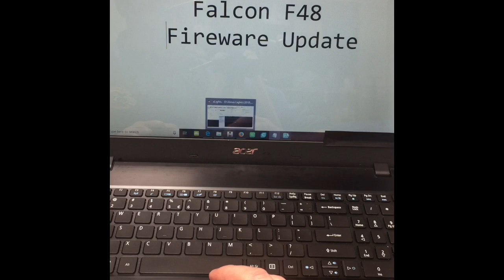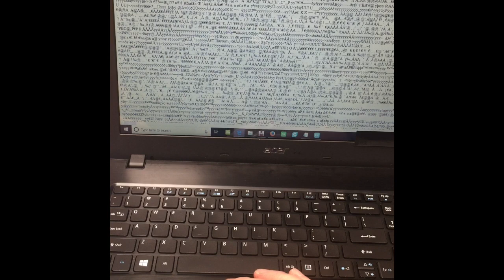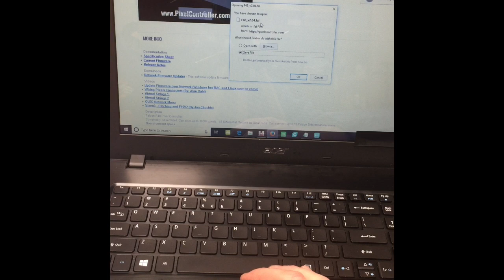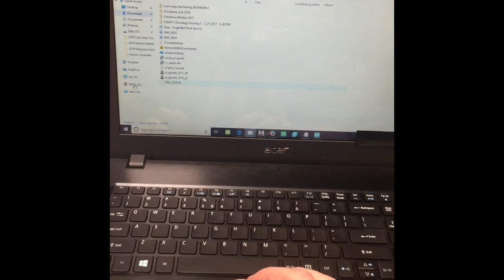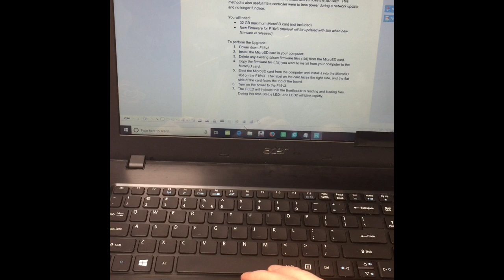Falcon F48 Pixel Controller - Firmware Update V2.04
Here is a quick video showing how I had a issue with some WS2811 LED pixels connected to a Falcon F48 pixel controller via a Differential Receiver Board.
A quick Firmware update to the Pixel Controller fixed this issue.